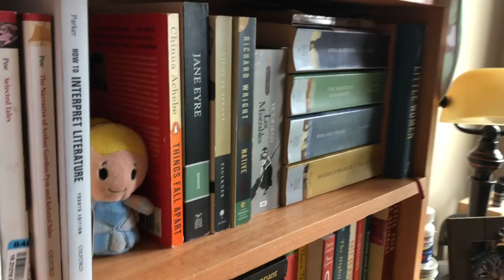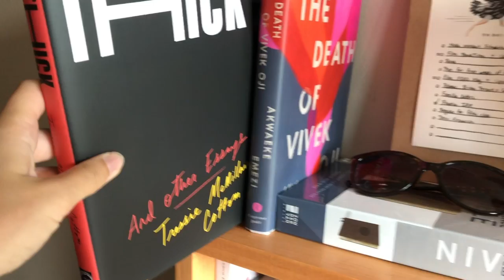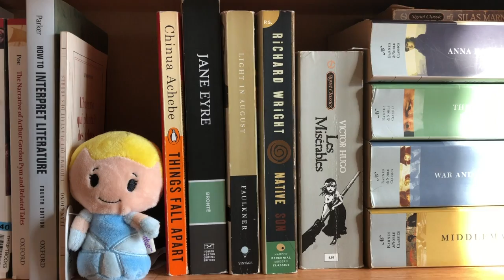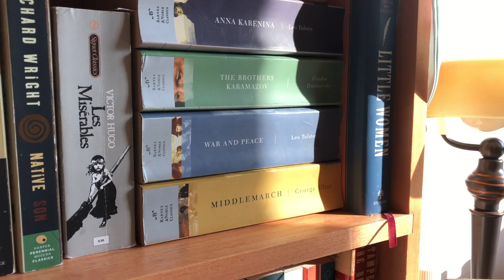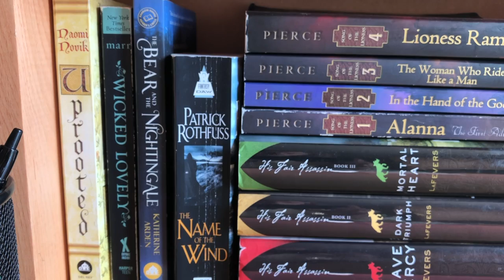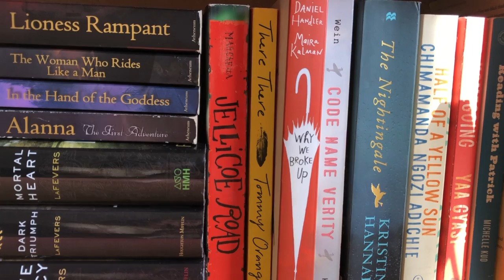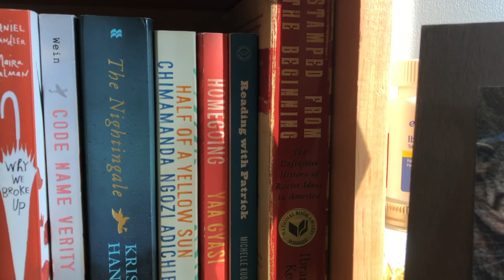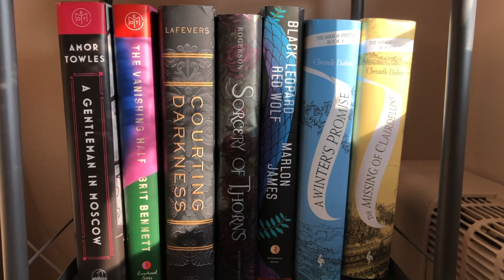College Bookshelf Tour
They told us to pack lightly when we came to college, but I couldn't leave some of my favorite books behind so here we are. Also, since filming this video I have bought another book to add to my shelf. It is The New Jim Crow by Michelle Alexander. I am have wanted to read that book for quite some time now, and now I can! Let me know what book you are currently reading in the comments below!

Please click the links below to learn more about the BLM Movement and if you are able, donate.
Links to Support and Learn about the Black Lives Matter Movement:
If you google organizations that support the Black Lives Matter movement you will find a lot more organizations, but these are just some to start with. You can also buy books from black owned bookstores and other businesses!

About Me:
My name is Lena and I am a college student at St. Lawrence University. I just completed my first year and I intend to declare a double major in English literature and Francophone studies. Reading and books have been my passion ever since I learned how to read. As of now my plan with this channel is to upload content split between these two aspects of my life, but we'll see!